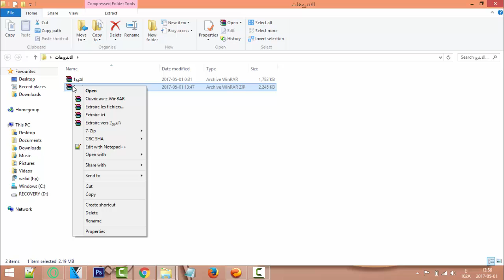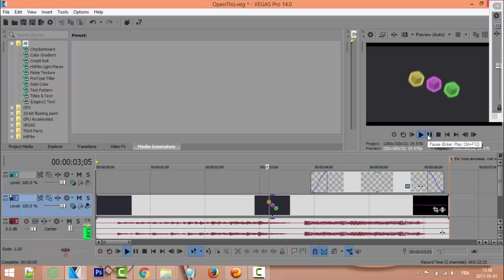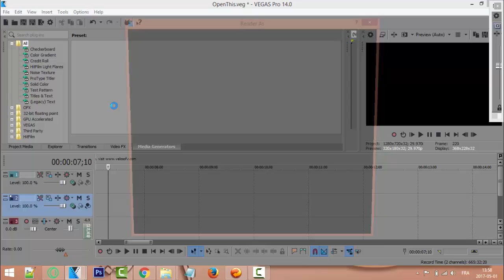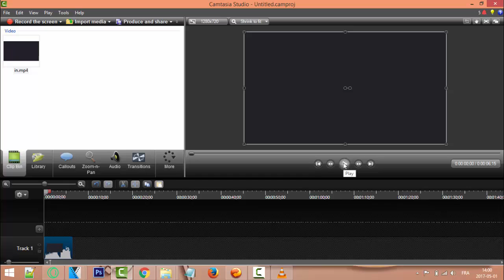إنترو بجودة عالية جدا و التعديل عليه أسهل من شرب الماء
مقدمة فيديو إحترافية و إنترو جميل للغاية:
كل حلقاتي المجنون بالفوتوشوب
أمر جميل عن إختصار الروابط لأول مرة يتم التحدث عنه:
نصائح للنجاح في العمل على الأنترنت ، أن لم تشاهد فاتك الكثير:
تنظيف شاشة الهاتف بشكل رهيبة و من دون حدوث أي عطل ، ستشكرني عليها: